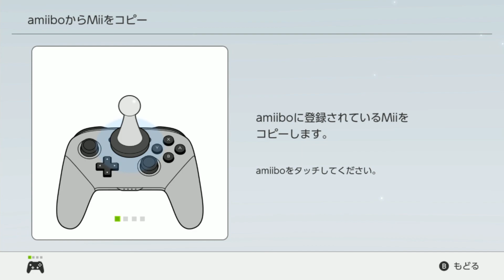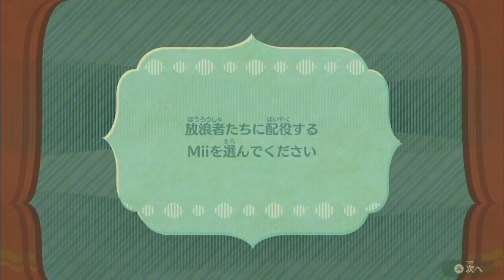#1【アイドルつちのこ復活】体のねじれがヤバすぎる!!!あのYouTuberと共に冒険だ！【ミートピア実況】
５月２１日に発売されるミートピア
体験版からそのまま２１日に本編に突入するぞ！
最初はやっぱりアイドルつちのこ！すごいからだをねじらせてウネウネ攻撃だ！
友情出演であのYouTuberが!?

　　　　魔王魂